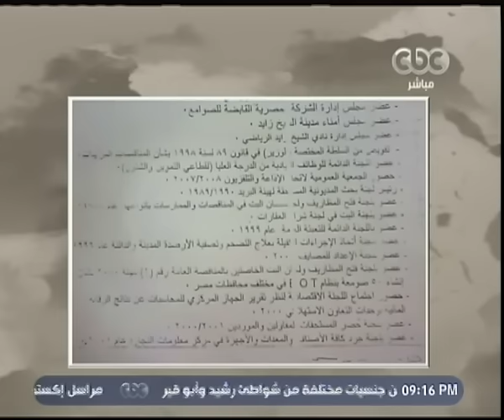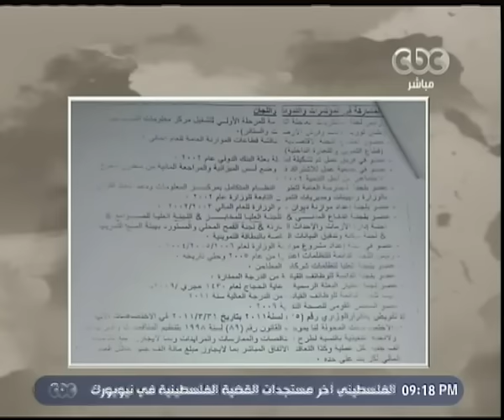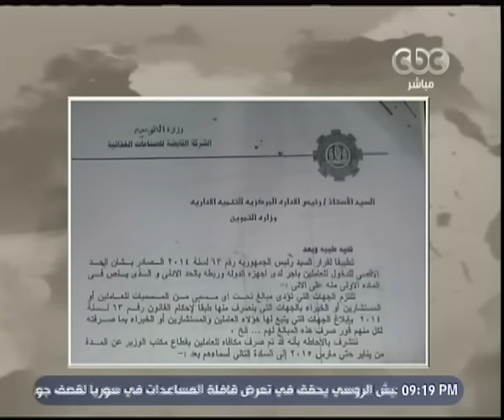هنا العاصمة | شاهد .. ما قاله خيري رمضان عن وزارة التموين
حلقة هنا العاصمة - تعرف على أهم و آخر الأخبار مع خيري رمضان